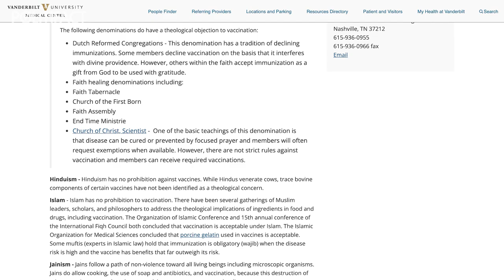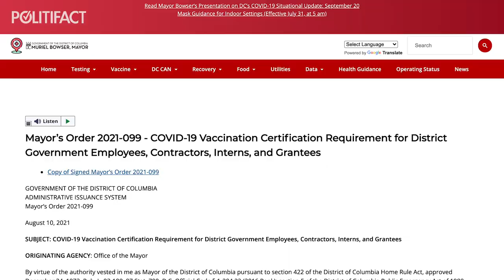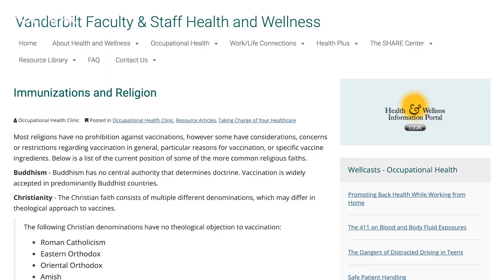Which religions actually forbid vaccination?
Dr. Fauci is right. Very few religions ban vaccination. But that's not what courts look at when judging whether a person's claim for a religious exemption is valid.

INTRODUCING: PolitiFact's Truth-O-Meter Minute. A fact-checker's guide to the headlines.